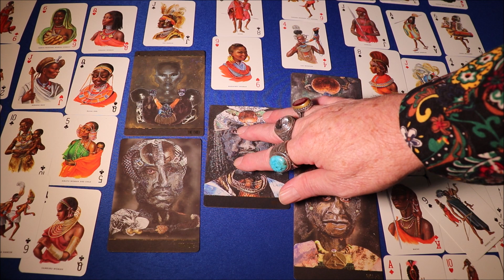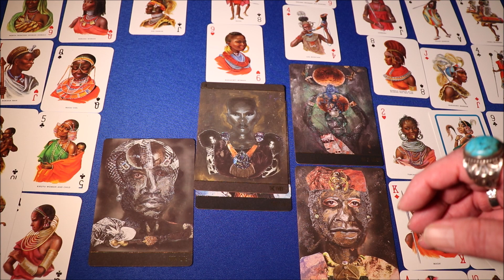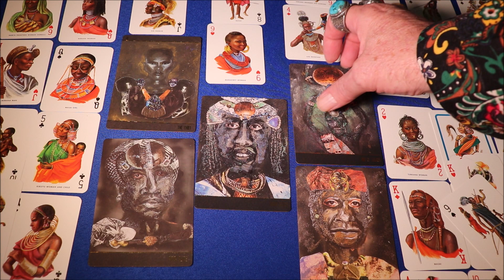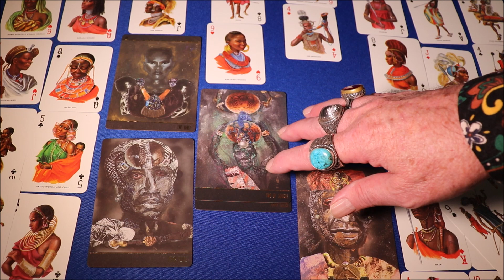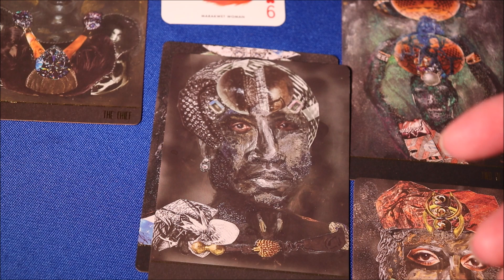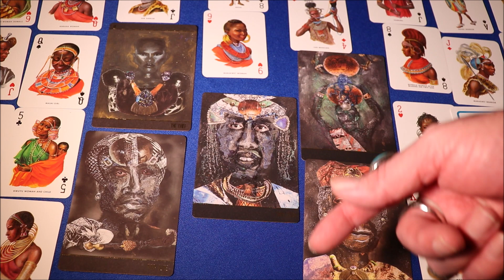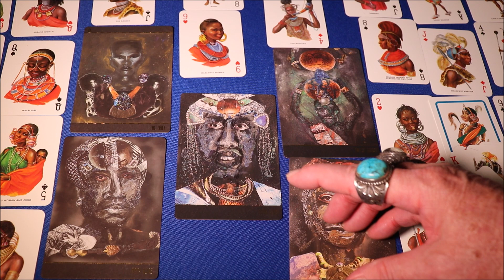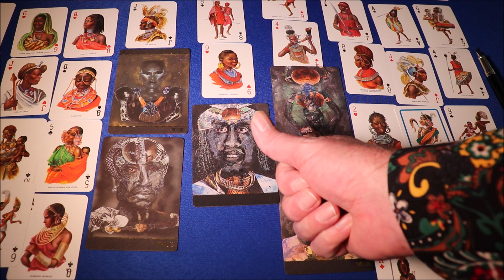PISCES DECEMBER 2023 | LOVE LOVE LOVE | POWER AND CONTROL | TURNING POINT FOR SUCCESS | DECISIONS.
The Fantastic forecast for Pisces for December 2023, unlocking the secrets of your Cosmic Destiny !

In this fascinating video, the renowned mystic Nigel Saint James uses tarot, astrology and numerology to share his forecasts of developments in career, business, finances, health, love and romantic relationships for Pisces in December 2023.

Many Pisces Signs are looking ahead to what lies in store for December 2023.

Nigel offers this monthly forecast to help you recognize auspicious occasions, use good luck, avoid trouble and resolve conflicts, organize your personal affairs, and achieve success. This reading gives you the insight necessary to prepare for what lies in store during December 2023.

A must view for every Pisces looking to make December 2023 a successful month.

NIGEL IN PERSON:

CLAIRVOYANT READING: A One Hour Face to Face clairvoyant reading just for you by FaceTime or Skype anywhere in the world.
Receive hope, comfort, guidance and find out your opportunities and power.

They are the main currencies, but other currencies may be arranged if PayPal accepts them.

PRICES Lots of other good stuff here as well.

HEALING

Takes about 10-25 minutes over FaceTime or Skype preferably, or WhatsApp if you don't have those.

There is No Fee for Healing - as there is for a Clairvoyant Reading - as it is a spiritual duty in the service of others. Free. No Obligation. No recommendation of products or services from me or anyone else. No suggestion to have a Reading will be made.

Some Spirituality, but no Religion.

Emotional pain, and life uncertainty, also covered.

The calls are not recorded, and I don’t make any notes. Sessions with me are non-judgmental and confidential. As people who have had readings from me know, I wipe everything from my mind at the end of the session and forget it immediately, so that the next person has a clean slate.